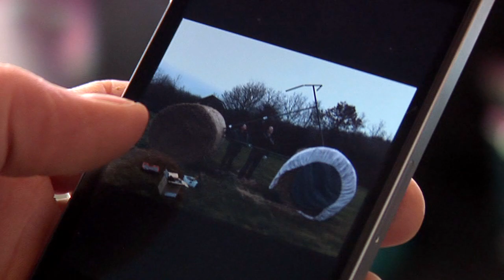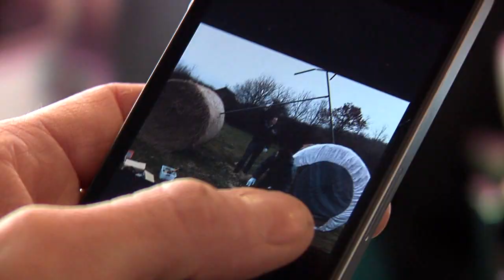Giro-cykler udsat for hærværk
Den lyserøde feber har fået godt fat i Brædstrup, men nogen har to weekender i træk ødelagt og nedbrændt flere af borgernes Giro-projekter.